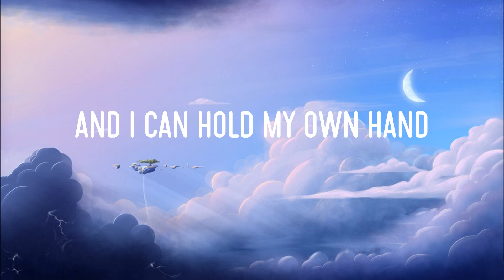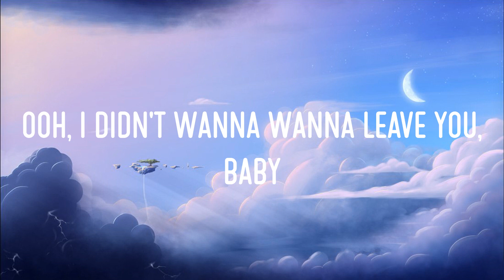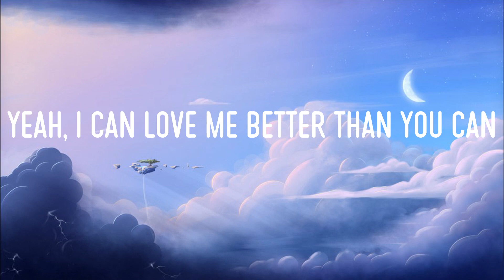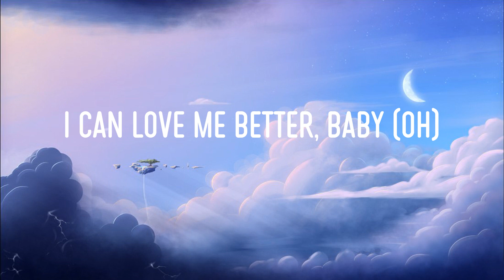Flowers (Lyrics) - Miley Cyrus